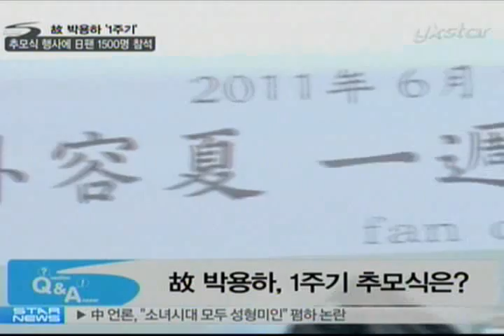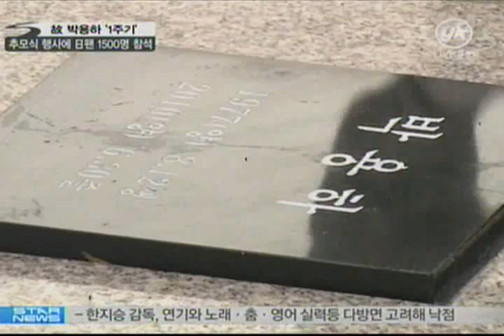[news] Park Yong-ha a memorial service (故 박용하 1주기 추모식)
Park Yong-ha a memorial service

고 박용하가 세상을 떠난 지 어느덧 1년이라는 세월이 흘렀습니다. 그는 떠났지만 아직 팬들은 박용하를 잊지 않았는데요. 바로 오늘이죠. 박용하의 1주기 추모식이 진행되고 있는데요. 자세한 소식 스포츠한국 안진용기자와 함께 알아보겠습니다.

▶ 박용하의 1주기 추모식, 어떻게 진행되고 있나요?

▷ 네. 2시간 전쯤인 9시 경기도 파주시에 위치한 약천사에서 불교식으로 추모식이 진행됐는데요. 이어서 박용하의 유골이 안장된 분당 메모리얼 파크에서 헌화식도 이어졌습니다.이 행사에는 박용하의 국내외팬 1500여명이

몰렸는데요. 처음에는 가족과 친지, 지인들만 모신 상태에서 간단하게 1주기 추모식을 가질 예정이었습니다. 하지만 수많은 일본 팬들이 추모식에 함께하겠다는 의사를 전해와 추모 행사에 참여하게 됐습니다